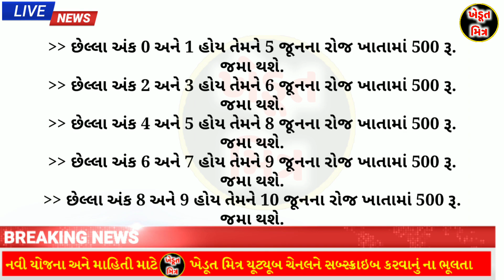જનધન 500 રૂ. સહાય || કાલથી જમા થશે || કોના ખાતામાં કઈ તારીખે જમા થશે ?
500 રૂ. સહાય પ્રધાનમંત્રીજનધનયોજના કાલથી જમા થશે